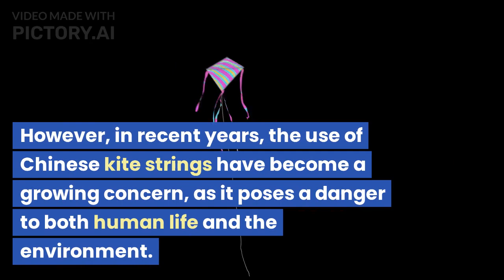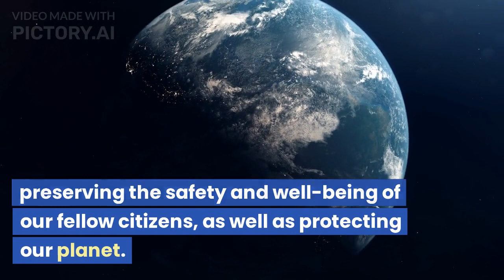BasantPanchmi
DBT-SCS#72  Against-Chinese String for Kite Flying